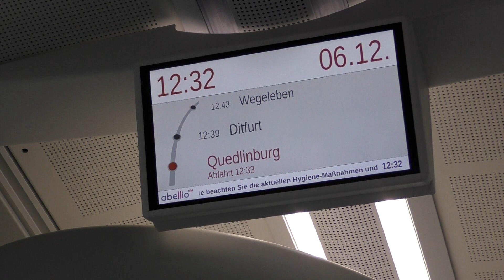Harzer Schmalspurbahn 2020 / Mit Dieselpower ins Gebirge zum Nikolaustag (06.12.2020)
Harzer Schmalspurbahn 2020 / Mit Dieselpower ins Gebirge zum Nikolaustag (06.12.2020) / Kurzfilm